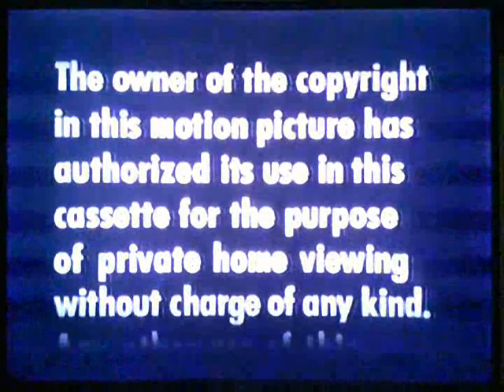Opening To Take Me Out To The Ball Game 1987(1989 Reprint) VHS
Here Is The Opening Previews To The 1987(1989 Reprint)VHS of Take Me Out To The Ball Game,And Here Are The Orders:
1.FBI Warning Screen
2.MGM/UA Also Available Bumper
3.1982 MGM/UA Home Video(Also Available) Logo
4.Summer Stock Trailer
5.Anchors Awigh Trailer
6.1982 MGM/UA Home Video Logo
7.MGM Logo
That's All.
Happy 100th Anniversary,Metro-Goldwyn-Mayer!(Also Known As MGM Studios).